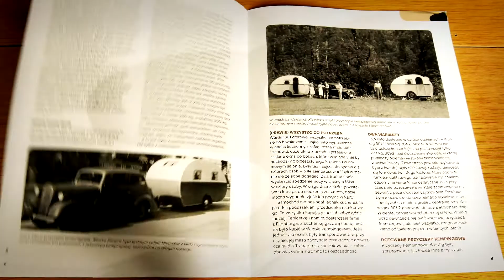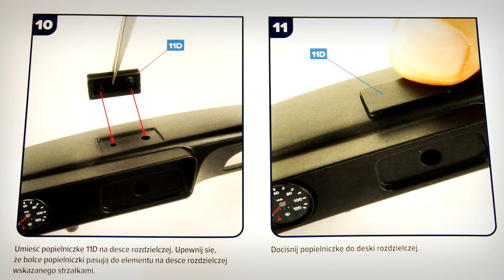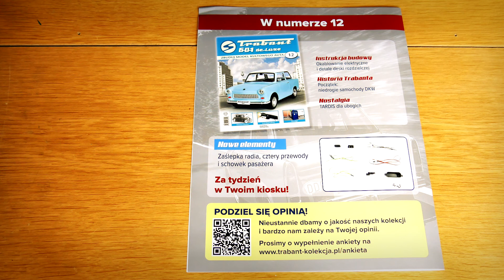11. Trabant 601 deLuxe 1:8 - Numer 11 - Hachette